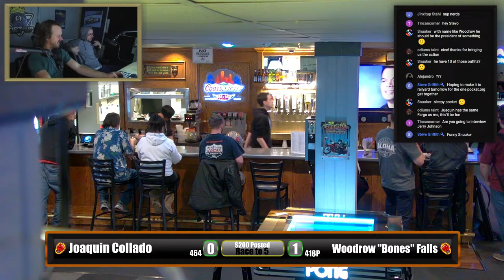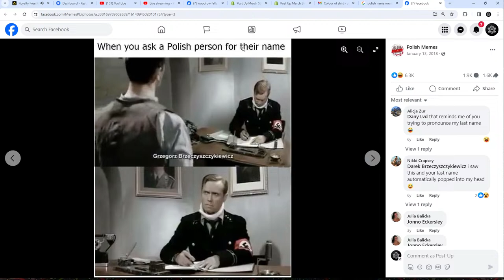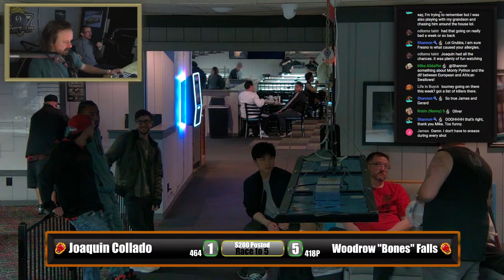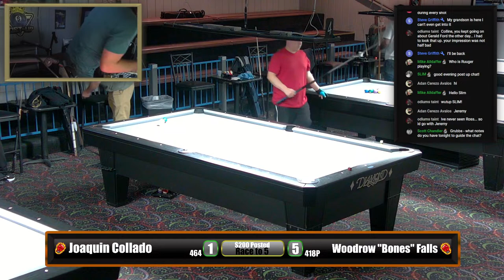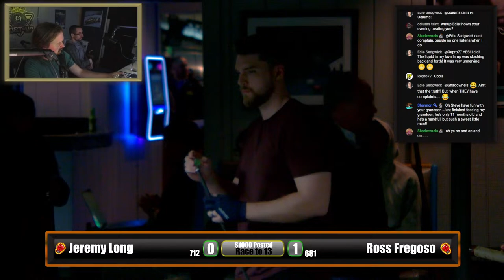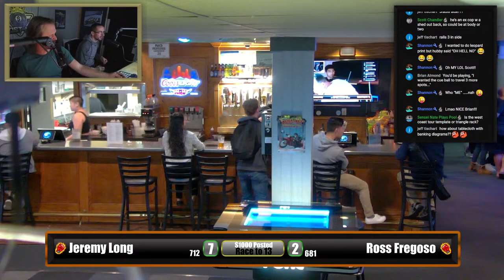FNF #94 | $1000 Action to kick off the Weekend! | MC: Ross Fregoso vs Jeremy Long | Joaquin Calla…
FNF #94 | $1000 Action to kick off the Weekend! | MC: Ross Fregoso vs Jeremy Long | Joaquin Callado vs Woodrow "Bones" Falls

Become a certified CHAT ADDICT and Join out YouTube Channel for $3.99/mo and get access to EXCLUSIVE channel Emojis